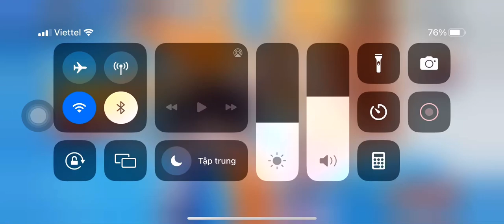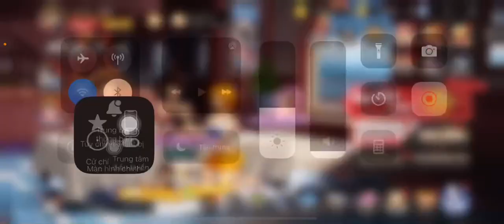Xả vé test nhân phẩm | Voyage: The Grand Fleet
Zoro666
Op666
Nami666
2391n6q686
0p79edy69f
Links Tải
IOS: Tra từ khóa Voyage The Grand Fleet
ANDROID: Tra từ khóa Voyage     The Four Seas
GROUP CHÍNH CHỦ: Cộng Đồng One Piece - Voyage:The Grand Fleet - of The Four Seas